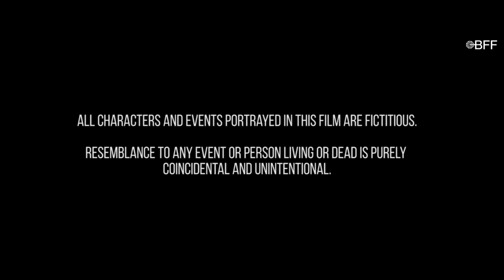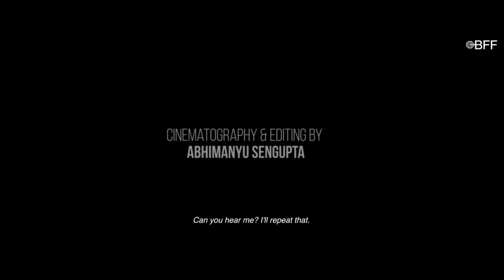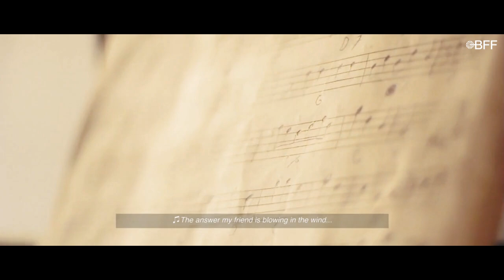Crash | Social Issues Short Film | Pradip Roy | Shubhra Roy | Sourjyadip Ray | Adil Rashid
Film Synopsis - In India, road accidents kill 1 person every 3 minutes. Annually, more than a million lives are lost on the Indian roads. Crash is a docu fictional film which takes a look on the impact of one such accident on the people in the locality where the accident takes place.
Genre - Short/Social Issues/Introspective
Year - 2015
Language - English, Bengali
Duration - 21mins 15secs
Catergory - Off The Beaten Path
Cast -  Pradip Roy, Shubhra Roy, Sourjyadip Ray, Adil Rashid, Suchandra Rakshit, Aritra Saha, Bivu Thakur, Arindam Rana, Abhishek Ganguli
Director - Rajdip Ray
End Date on Channel - 12th October